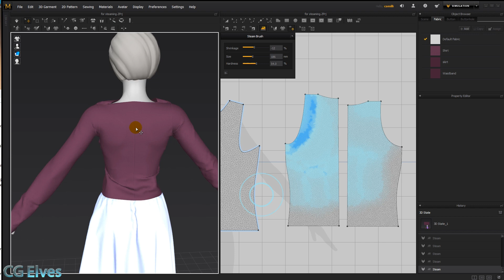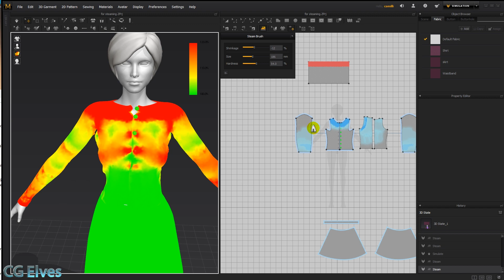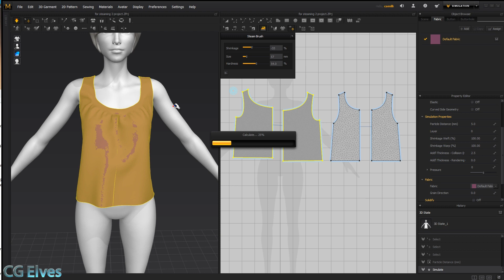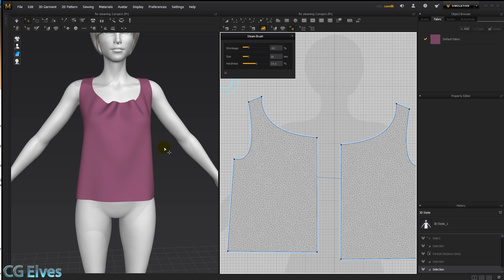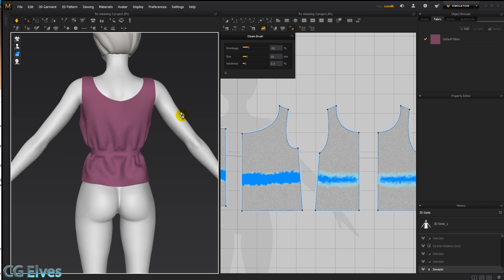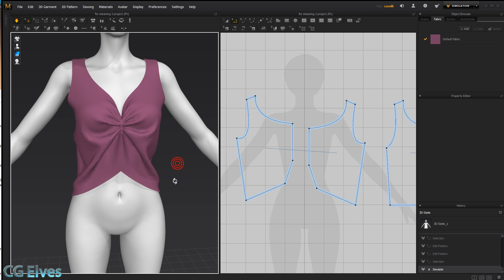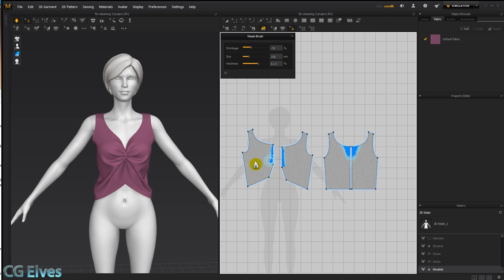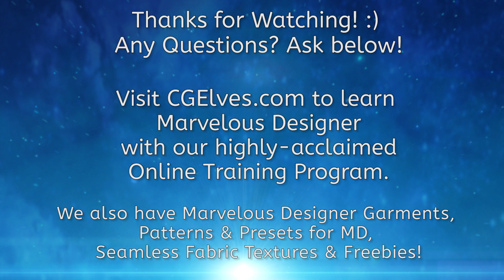Marvelous Designer 6 Tutorial How to Use the Steam Tool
In this free Marvelous Designer 6 video tutorial I'll teach you all about the Steam Tool, how to use it, the good sides and the downsides, as well as an idea how to use it instead of elastic to create elastic bands, gathers, etc. Watch our entire Marvelous Designer 6 free tutorial series